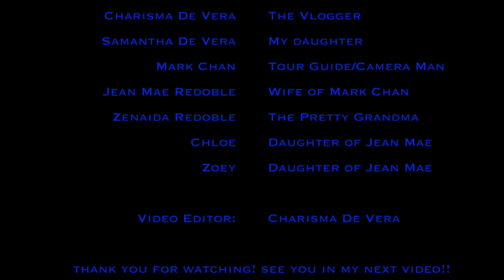Breathtaking Ram Falls View in Nordegg Alberta by Charisma De Vera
This video is about our trip to Ram Falls View in Alberta Canada.